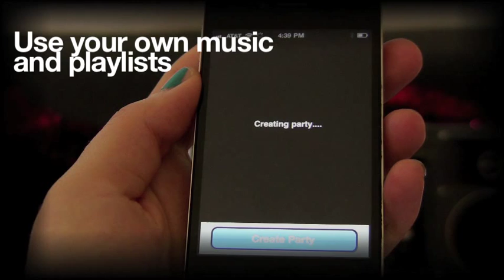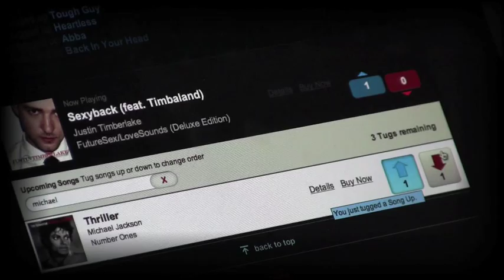TuneTug App - How to Crowdsource Music for your Party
Demo showing how to use TuneTug iPhone app for music at your party. Set up your initial playlist, then anyone at a party can 'tug up' or tug down a song.

Also shows the dynamic 'projector' web view for displaying the upcoming playlist on a big screen or projected on a wall at big events.